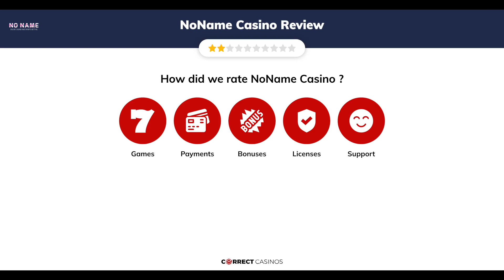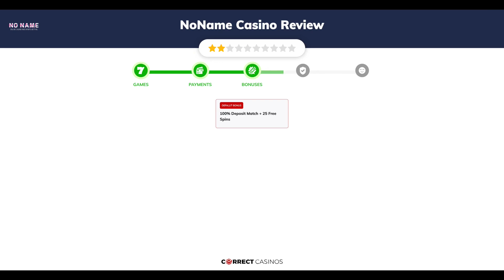NoName Casino. Safe or Scam?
NoName is the latest online casino from KVM Processing Services Limited. The website offers virtual and live games, as well as a sportsbook section where you can bet on major sporting events. Cryptocurrencies also appear to be supported by the website, which is always a plus and will draw many players. So, let’s have a look at this seemingly nameless casino and what it has to offer.

18+ | BeGambleAware.org | Play responsibly